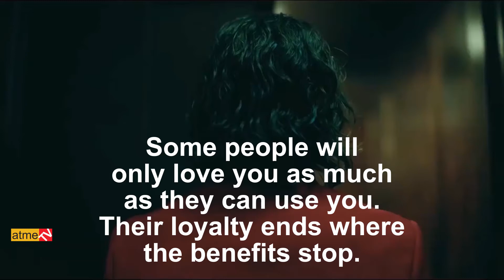Joker quote: "Some people will .."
Some people will only love you as much as they can use you.
Their loyalty ends where the benefits stop.
Joker